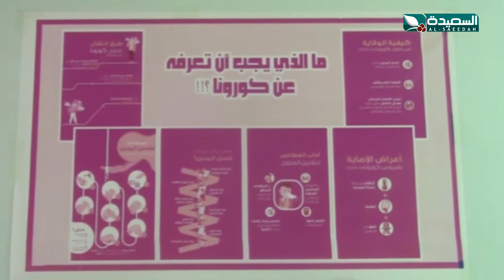معاناة كبيرة لمرضى السرطان بتعز مع تراجع النظام الصحي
معاناة كبيرة لمرضى السرطان بتعز مع تراجع النظام الصحي ، برنامج صدى الأسبوع ليوم الجمعة 4 سبتمبر 2020م ، البرنامج من تقديم عبدالسلام الشريحي ويبث في الثامنة والنصف مساء كل جمعة على